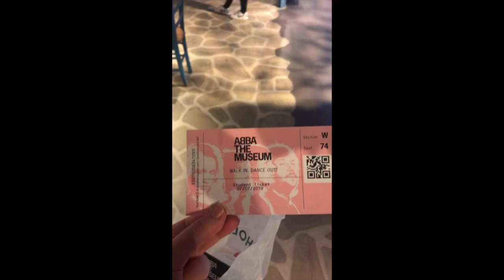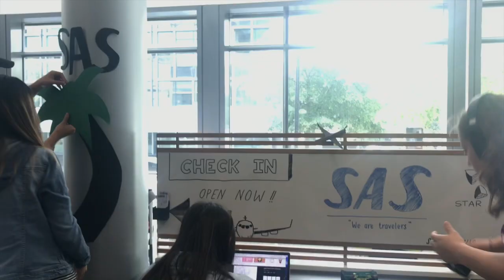BI Norway 2019